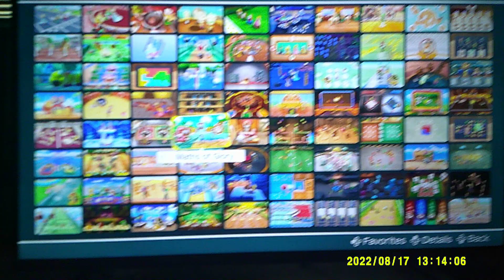Super Mario Party - Maths of Glory Gameplay [Full HD 1080p]